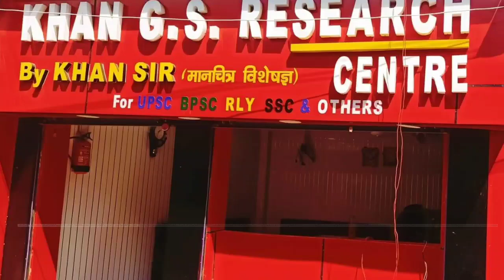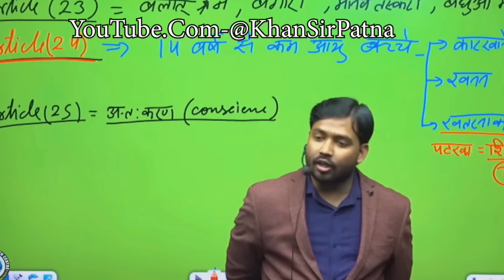Cristions इतना आगे क्यू है | Bible Hindi Gyan | Sunday Live Meeting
NOT: THIS IS NOT OFFICIAL CHANNLE
OF ANKUR NARULA MINISTRY

PRAYER SERVICE ✝️💯🙏

Every Sunday :(evning):6:00pm To 10:00pm
EVERY THURSDAY:10:00am To 2:00pm

For Further inquiries.Pleas feel free to

                   ✝️🙏THAK YOU 🙏✝️
                      GOD BLESS YOU ALL
U can Follow on Facebook🙏
te
YOUR INQUIRY 👇

ankur narula ministry live today
hindi bible message
bible message in hindi
bible verses
bible movie in hindi
hindi bible study
online meeting sunday
holy communion meeting
sunday meeting
thursday meeting
sunday live meeting
cristion news live
masih news today
masih news in hindi
cristion news punjab
cristion news today